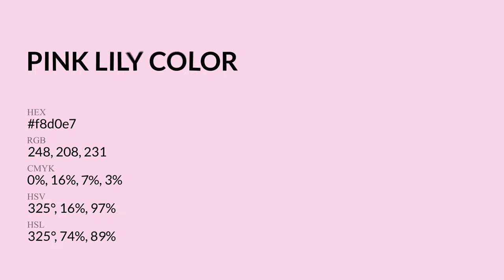Pink Lily color f8d0e7 hex Cool Red color f8d0e7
What color is Pink Lily ? f8d0e7 hex, Cool Red color f8d0e7

Hex f8d0e7 Color Code is also known as Pink Lily color

Hex f8d0e7 Color code in RGB color code model is created after adding 97.25% red color, 81.57% green color and 90.59% blue color.
Hex f8d0e7 Color code in CMYK color (process color) code model is generated after subtraction of 0% cyan, 16% magenta, 07% yellow, 03% black.